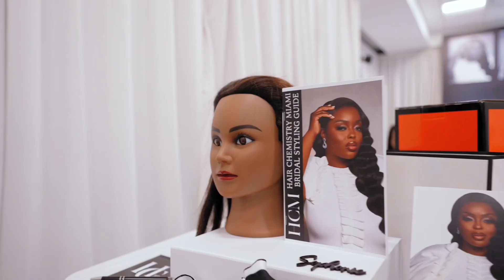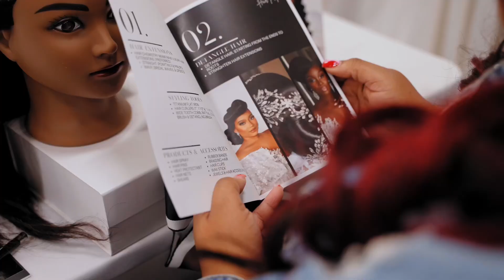Miami Master class Recap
We are so thrilled to release this recap video for you guys.